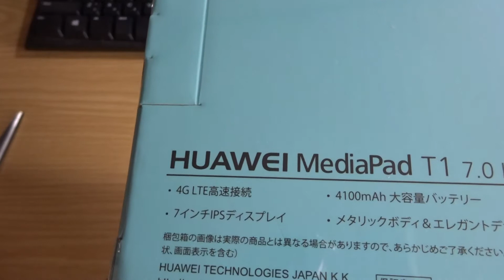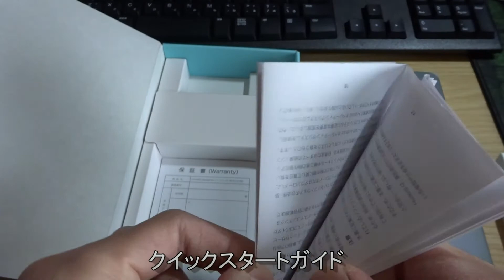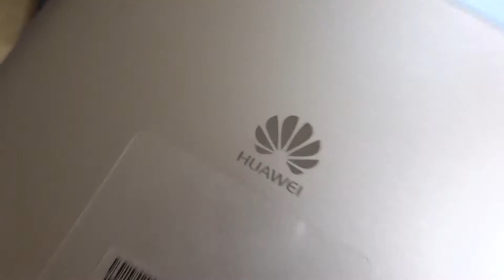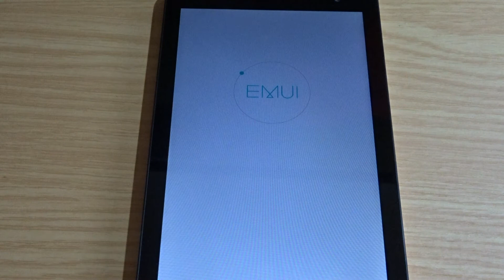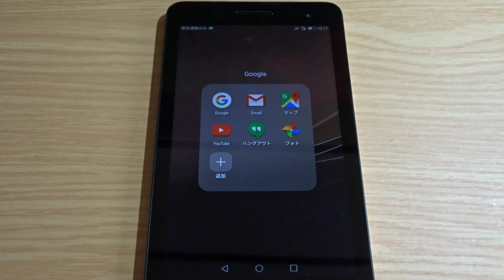HUAWEI MediaPad T1 7.0 LTE【ゴールド】 開封・起動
Amazonで購入しました。これより新しいモデルがありましたが通知とかそこらの機能しか使わないからこれでいいと思いこのモデル選びました。